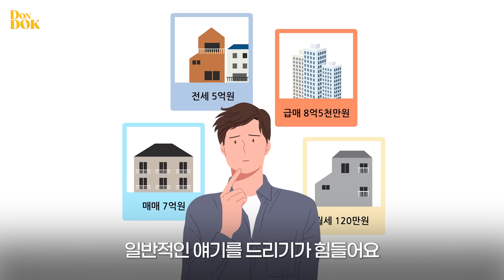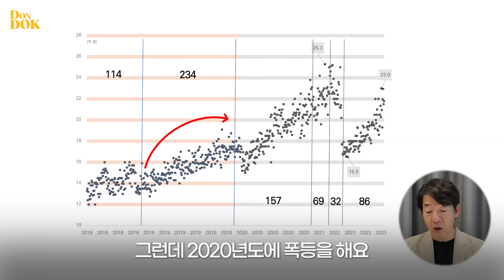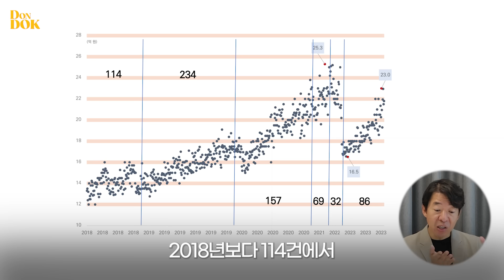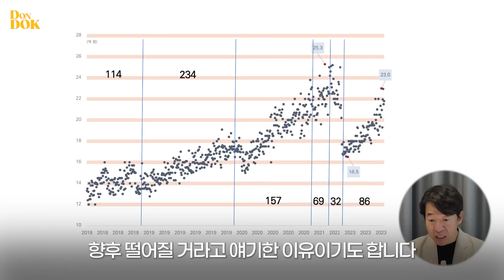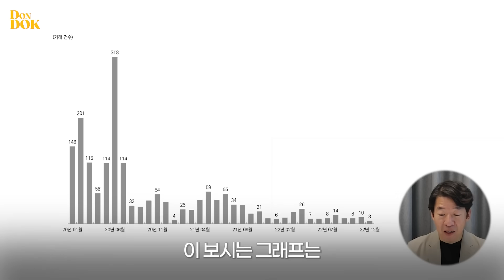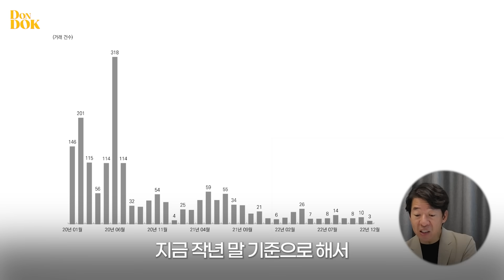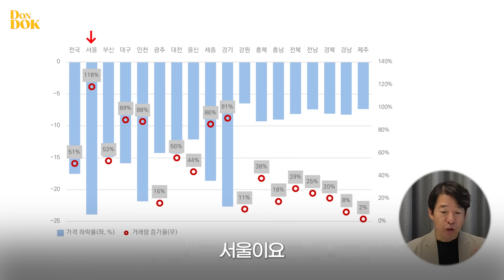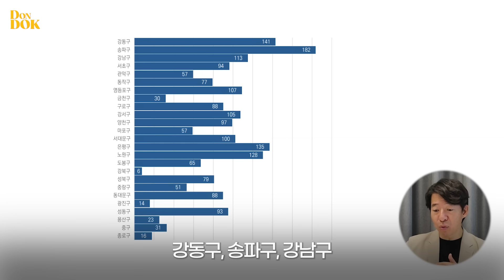[돈독] 저는 폭락론자가 아닙니다. 하지만 지금은 더 떨어질 수 밖에 없어요. 매수 타이밍? '이 때' 옵니다. (광수네 복덕방 이광수 대표 1부)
⏲️ Timestamps.
00:00 오프닝
01:19 내 집 마련 지금이 아닌 3가지 이유
02:16 매도물량에 주목해야하는 이유
4:27 실제 사례 분석(잠실 파크리오)
08:39 유일무이한 부동산의 특징(갭투자)
10:47 실제 사례 분석2(노원구)
12:02 수요로 보는 미래 가격전망

돈독, 다섯번째 이야기
부동산 전문가 이광수 대표가 알려주는 부동산 시장 현황과 매수타이밍
(본 영상은 2023년 8월 25일 촬영본입니다.)

- 본 방송에서 제공되는 정보는 참고사항일 뿐, 투자에 대한 모든 결정은 투자자의 몫입니다.
- 욕설, 혐오 및 차별표현, 타인에 대한 공격, 가짜 뉴스, 링크 등이 포함된 댓글은 삭제됩니다.